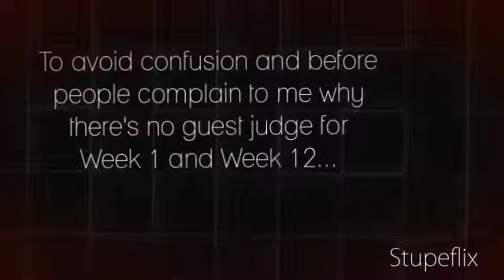Daniela's Next Top Model Guest Judges Application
Already have permanent judges

Host and Russian model, Sasha Pivovarova//maltesemermaid
Male model and actor, Paul Wesley//ke1ta2gi3ku4do5
Glee actress, Dianna Agron//Dillmoni
Model and designer, Erin Wasson//AliceBurdeuFan21

Applicants

Week 2//Sarah Murdoch-artmind99
Week 3//Paulina Porizkova-SuperFNTM
Week 4//Mini Anden-ANTMfierce23
Week 5//
Week 6//
Week 7//
Week 8//
Week 9//
Week 10//
Week 11//